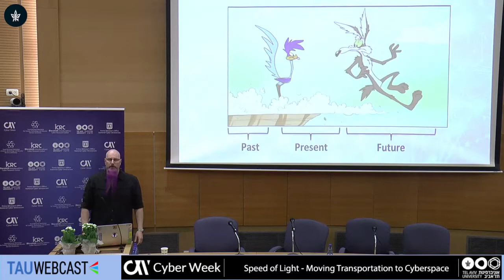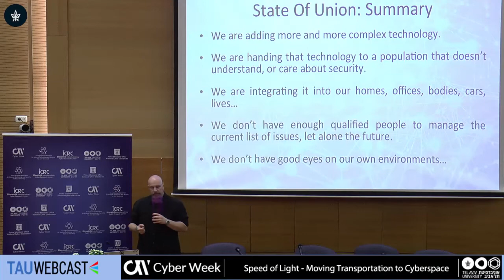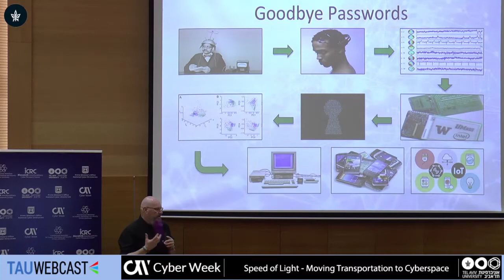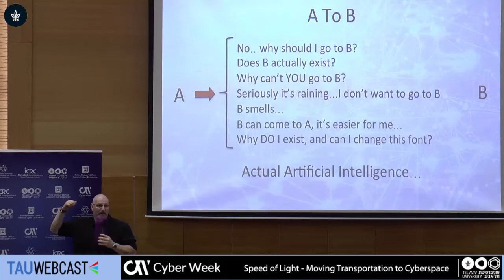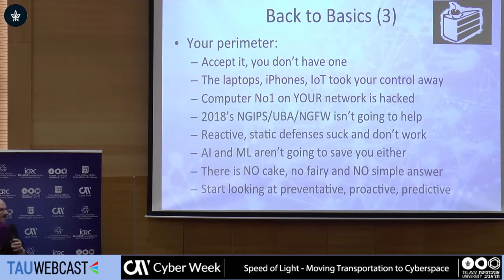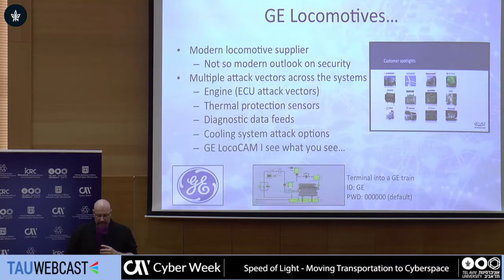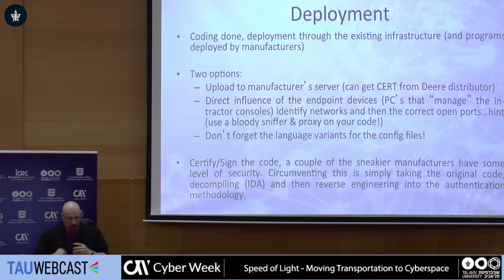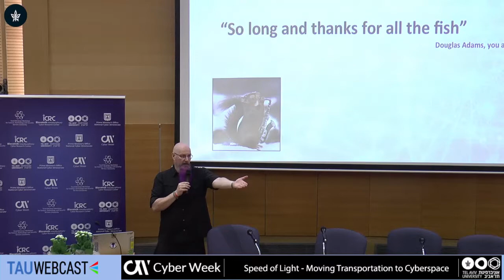Workshop: From Farm to Table: Hacking Humans through Food Networks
Chris Roberts, Chief Geek - Hillbilly Hit Squad

CYBERWEEK 2018
Tel Aviv University
19.6.18